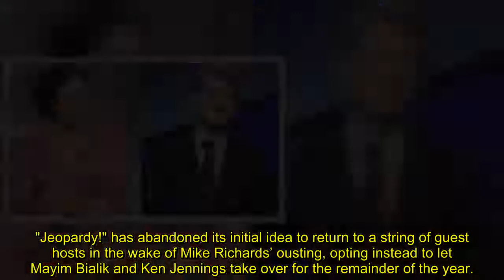announces Mayim Bialik, Ken Jennings will split hosting duties for the year with no guest hosts